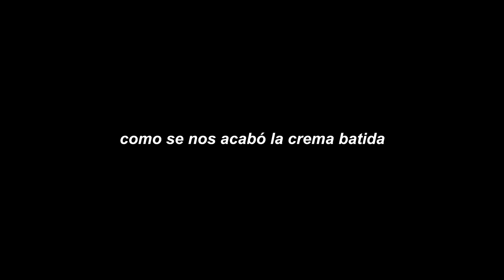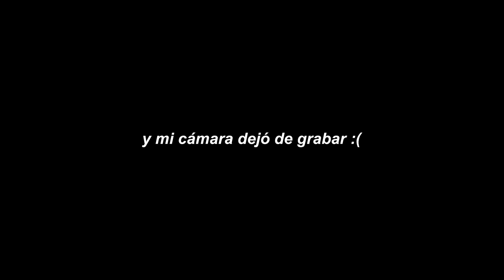QUIÉN ME CONOCE MÁS NOVIO VS HERMANO ft. crema batidelissss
PREGUNTAS FRECUENTES

- ¿Con qué grabo? Canon G7x Mark II.